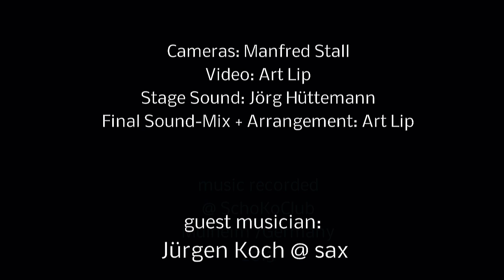Hedgehog in the Fog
Recorded by Firefly @ "SchoKoClub" / Mülheim / Germany / 2013. Firefly is: Art Lip - trumpet + voice, Lothar Blum - bass, Jörg Hüttemann - sound devices. Guest: Jürgen Koch - sax.***